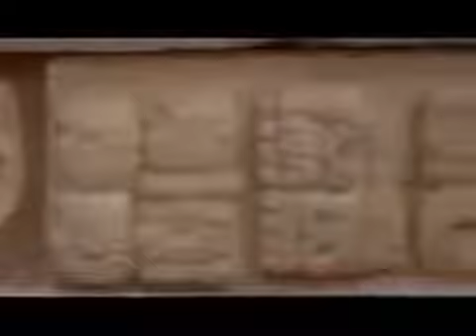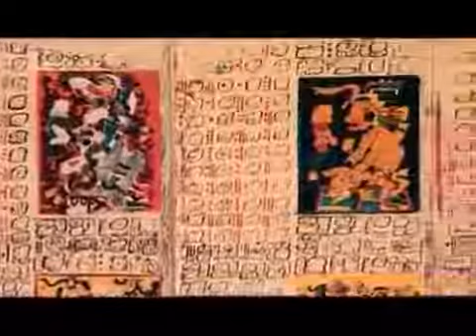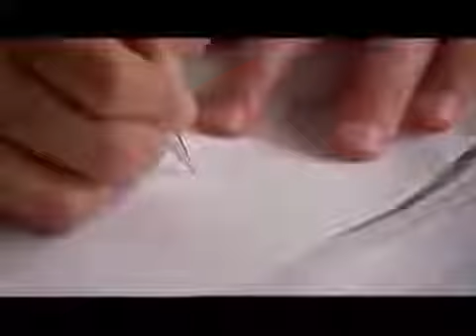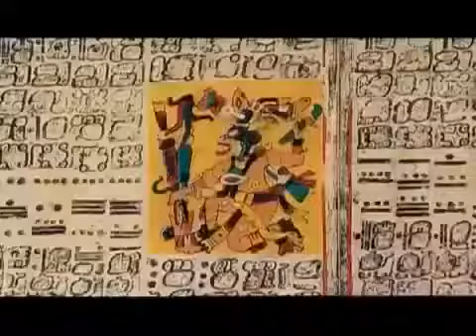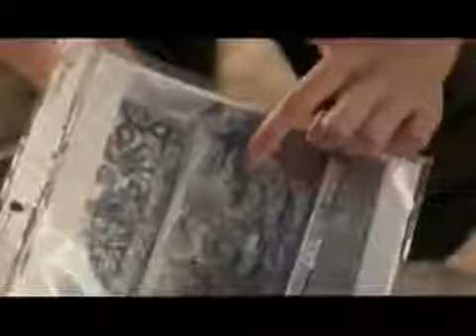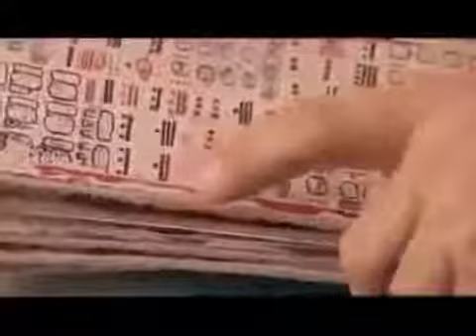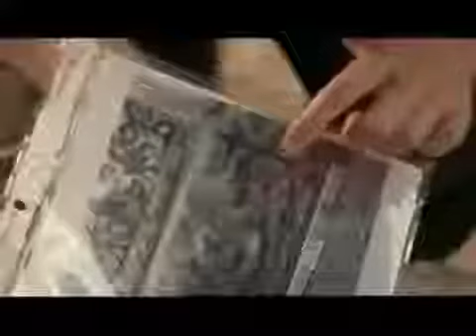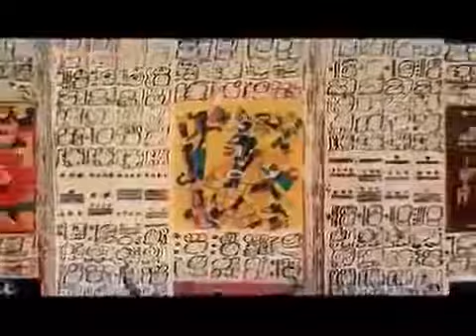Time Life Lost Civilizations ▲ Ancient Egypt Quest for Immortality 👽 Sphinx Eternity Documentary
Lost Civilizations, Ancient Egypt, Quest for Immortality, Sphinx, Eternity, Time Life 387911 Alien Agenda UFO Secret Underground Base Free Energy Conspiracy research info: WHAT IS THIS? Mysterious.

Lost Civilizations, Ancient Egypt, Quest for Immortality, Sphinx, Eternity, Time Life 387911 Alien UFO Agenda Secret Underground Bases Free Energy Conspiracy Theory Documentaries research!.